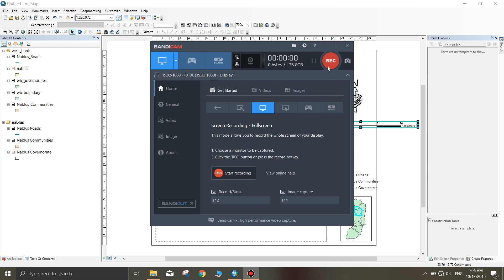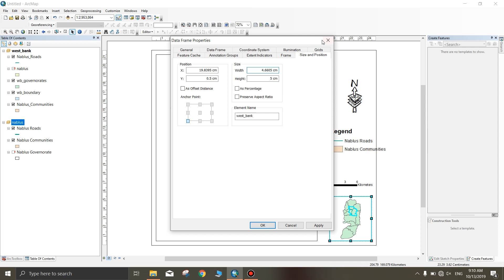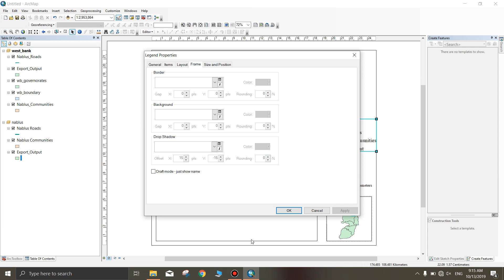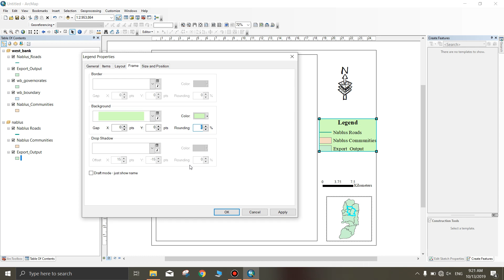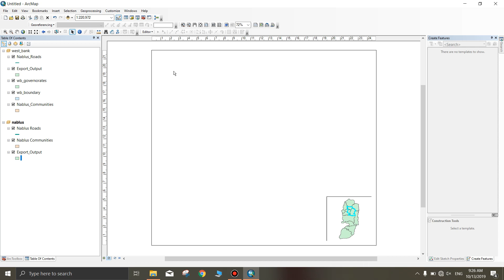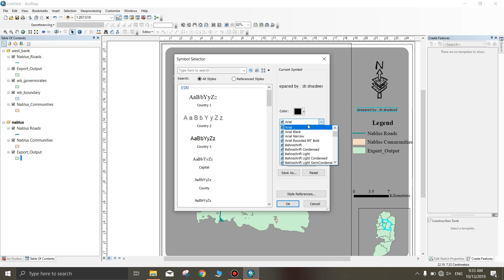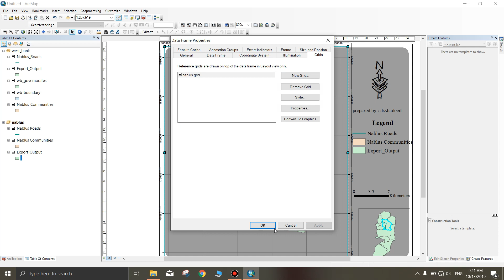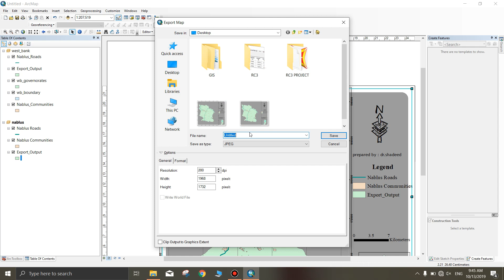[4]Map_Layouts 1 b